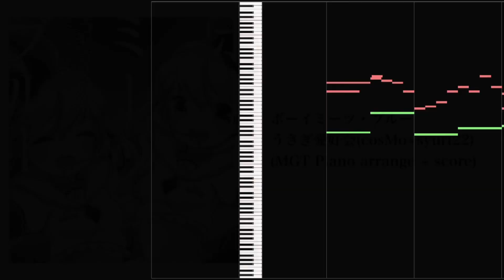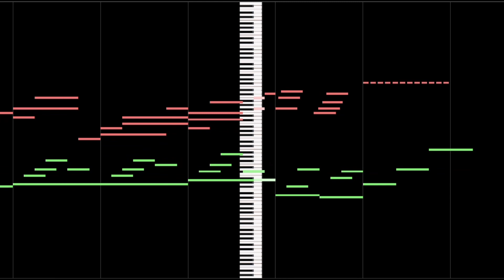【SDVX Ⅳ】ボーイミーツ・ブルー (MGT Piano arrange + score)